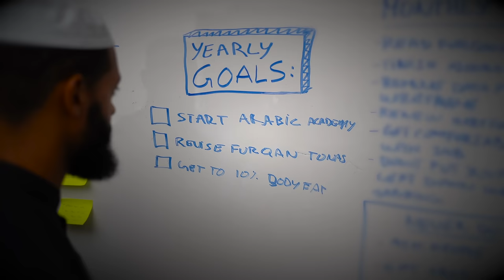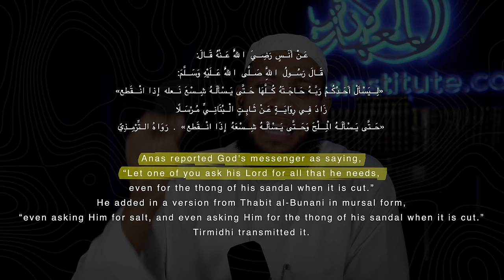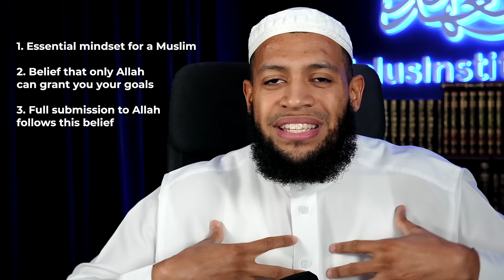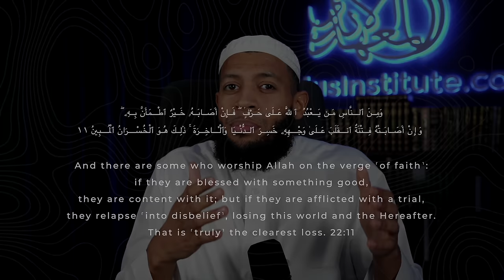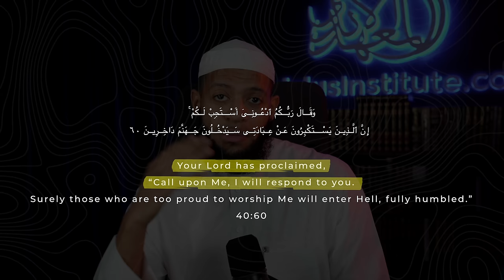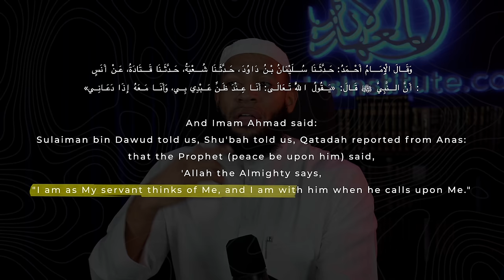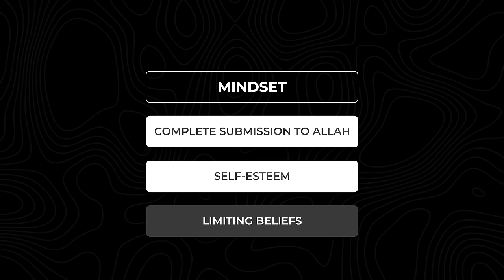How to take CONTROL over your life according to Islam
After you master your mindset with this video watch this and learn how to earn money

Breakdown of the video:
0:00 - Introduction
   Muhammad Al Andalusi's goals in 2023 and journey to success

1:18 - Life Protocol Guide
   Guide to prevent burnout, focusing on mindset and goal setting.

2:41 - Mindset as a Muslim
   Emphasizing belief in Allah's power in life and goal setting.

4:21 - Understanding Allah's Sovereignty
   Deep dive into Allah's control over all aspects of life.

6:23 - Submission to Allah in Goal Setting
   The importance of aligning goals with Allah's will.

8:06 - Self-Esteem and Belief in Allah's Promises
   Building self-esteem through faith in Allah's promises.

9:35 - Overcoming Limiting Beliefs
   Tackling beliefs that hinder personal and spiritual growth.

12:30 - Eliminating Limiting Beliefs
   Strategies to identify and eliminate restrictive beliefs.

15:20 - Power of Submission, Self-Esteem, and Belief
   Combining submission to Allah, self-esteem, and belief for success.

16:37 - Goal Setting Aligned with Worship
   Aligning personal goals with the worship of Allah.

19:39 - Planning and Life Mission
   Importance of a life mission and planning for it.

21:14 - Tackling Goals One at a Time
   Strategies for focusing on one goal at a time.

23:47 - Reverse Engineering Goals
   Breaking down goals from yearly to daily tasks.

25:03 - Balancing Responsibilities and Goals
   Managing daily responsibilities alongside goal pursuit.

26:17 - Setting Realistic Yearly Goals
   Importance of setting achievable yearly goals.

27:33 - Skill of Life and High Performance
   Developing skills for a high-performance lifestyle.

29:10 - Execution and Sleep Routine
   The role of sleep in daily task execution and productivity.

30:26 - Importance of Uninterrupted Work
   Focusing on uninterrupted work sessions for productivity.

32:15 - Understanding Sleep Cycles
   How sleep cycles affect restfulness and daily performance.

33:57 - Strategic Sleeping for Refreshment
   Planning sleep for optimal rest and rejuvenation.

35:39 - Sleep Environment and Recovery
   Creating a sleep environment conducive to recovery.

37:05 - Benefits of Early Sleep
   Advantages of sleeping early for better rest.

38:28 - Regular Exercise for Better Sleep
   Exercise's role in promoting quality sleep.

39:54 - Diet's Impact on Functionality
   How diet influences daily functionality and focus.

41:37 - Environment Design for Goal Achievement
   Designing an environment to facilitate goal achievement.

42:59 - Systemizing Distraction Management
   Strategies to manage and reduce distractions.

44:22 - Implementing Systems to Avoid Distractions
   Practical steps to minimize daily distractions.

45:37 - Deep Work and Focus
   Embracing deep work for enhanced focus and productivity.

46:59 - Uninterrupted Time for Deep Work
   Allocating uninterrupted time for focused work sessions.

48:14 - Managing Distractions for Deep Work
   Techniques to minimize distractions during deep work.

49:52 - Importance of Downtime
   Scheduling downtime to prevent burnout and maintain focus.

51:10 - Balancing Work and Rest
   Finding a balance between intense work and adequate rest.

52:25 - Consistent Simplicity in Goals
   Keeping goals simple and consistent for steady progress.

53:47 - Continuous reminder of your life mission and goals
Muhammad Al Andalusi shares his personal life mission and goals he reads everyday

Follow the institute on Ig: @the.andalusinstitute